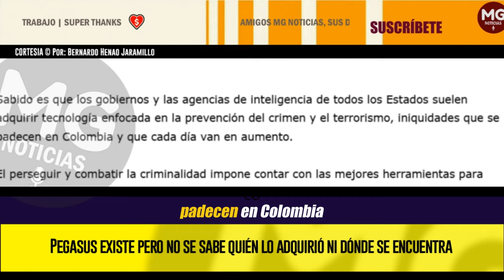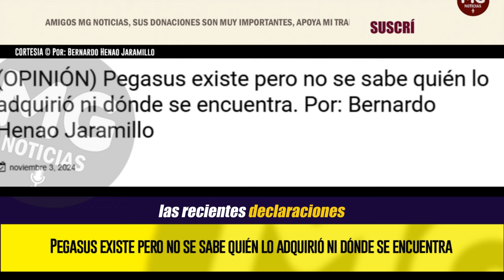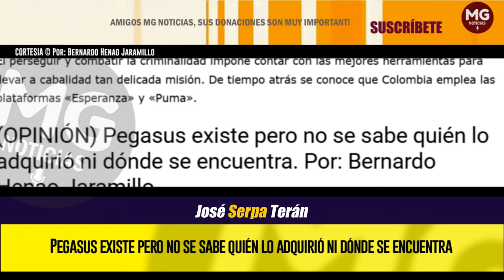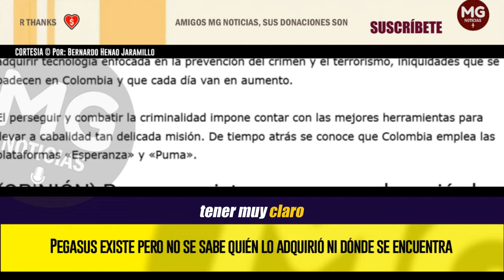PEGASUS EXISTE PERO NO SE SABE QUIÉN LO ADQUIRIÓ NI DÓNDE SE ENCUENTRA 📢 Bernardo Henao Jaramillo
Sabido es que los gobiernos y las agencias de inteligencia de todos los Estados suelen adquirir tecnología enfocada en la prevención del crimen y el terrorismo, iniquidades que se padecen en Colombia y que cada día van en aumento.